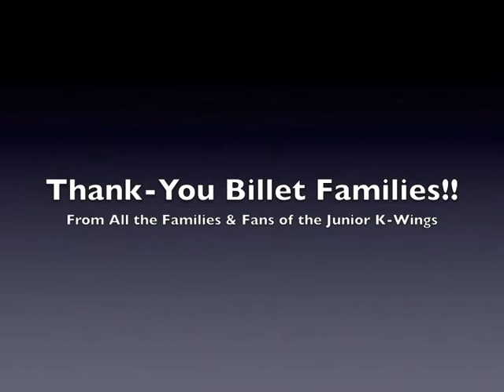Kalamazoo Junior K-Wings Billet Families March 25 2012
Kalamazoo Junior K-Wings Billet Family